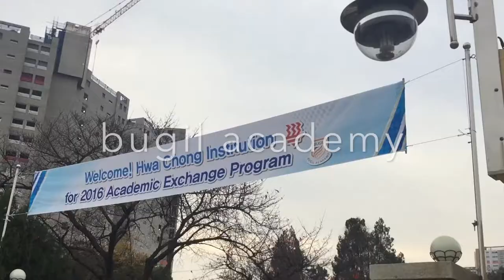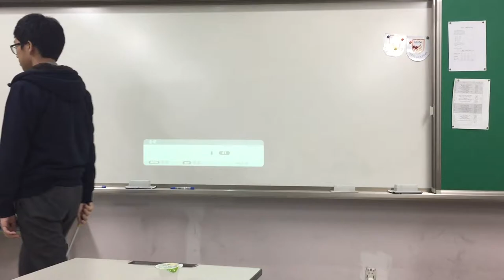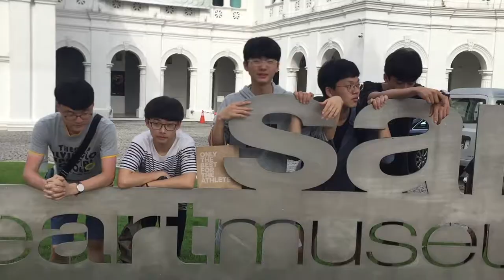7th HCI-BUGIL Exchange Program 2016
video montage/compilation of our school exchange program with Bugil Academy in Nov 2016 - just a mish-mash of random clips in an attempt to document the fun we had and the memories we shared

// filmed using my lousy iphone6 camera, hence the lousy quality at some parts